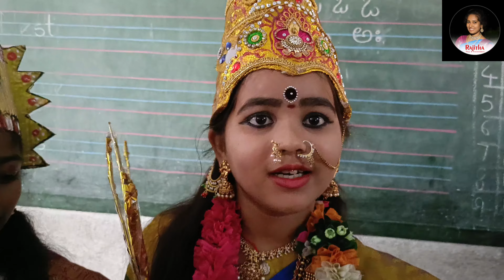మా పిల్లల స్కూల్లో బతుకమ్మ సంబరాలు|| బడిలో బతుకమ్మ సంబరాలు||school lo bathukamma 😍🥳||Rajithavlogs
మా పిల్లల స్కూల్లో బతుకమ్మ సంబరాలు ||బడిలో బతుకమ్మ సంబరాలు||
Village videos|| Rama Rama  Uyyalo|| bathukamma song 2024|| Telugu videos ||Rajithavlogs Karimnagar
. GVR event's Anchor Rajitha 😍.
Instagram I'd : Rajithavlogs